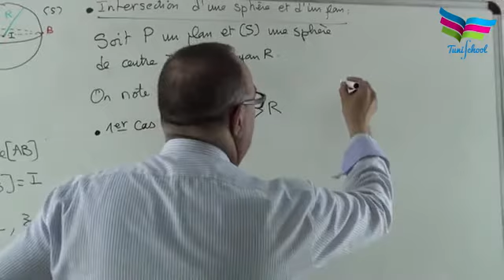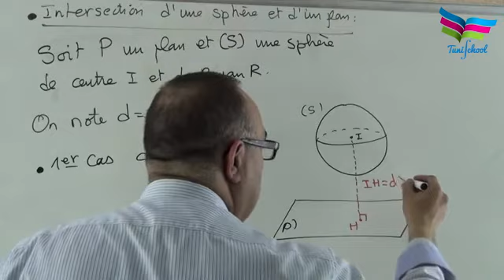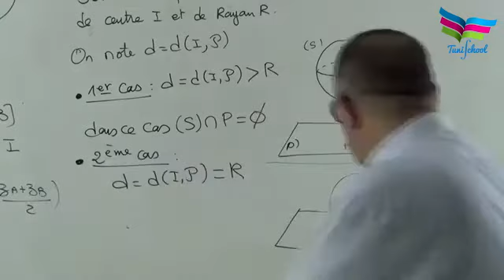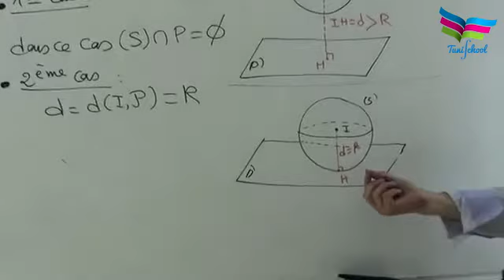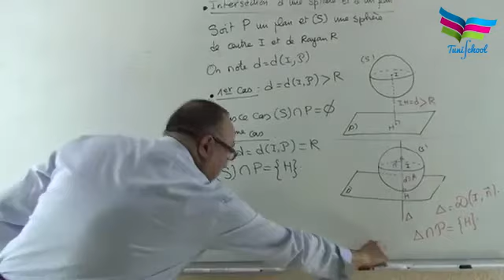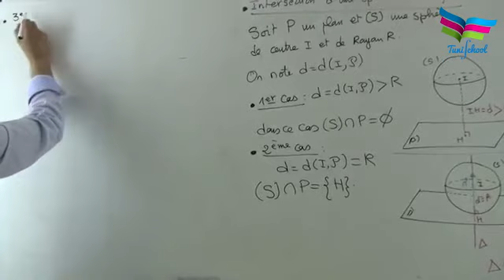Géométrie dans l'espace ( partie 5 )